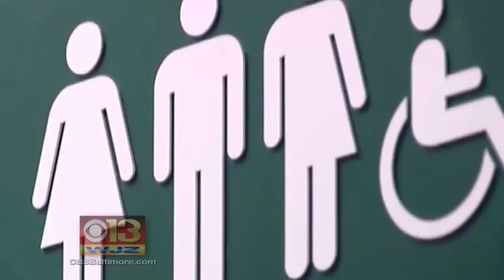Bathroom Guideline Reversal Highlights 'Fundamental Problem With Society'